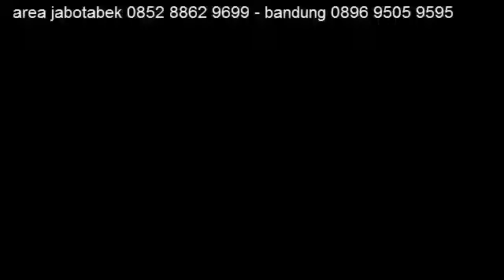promo es krim indoeskrim indolakto agen indoeskrim jakarta bandung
minat jadi agen indoeskrim???